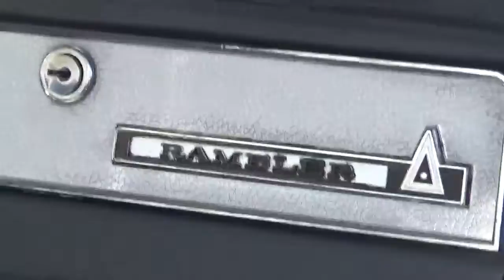1969 Rambler Scrambler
Here is a 90% original 1969 Rambler Scrambler during the American Motors Corporation car show at Automobile Driving Museum.